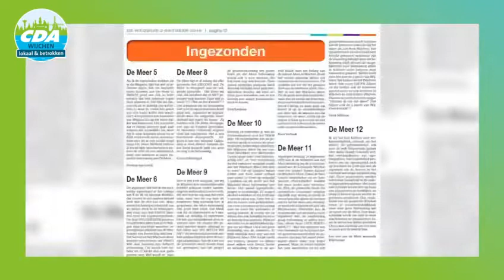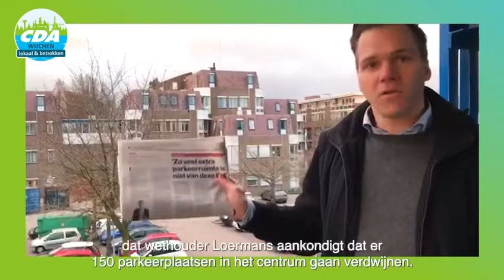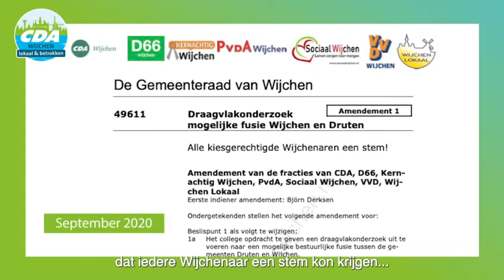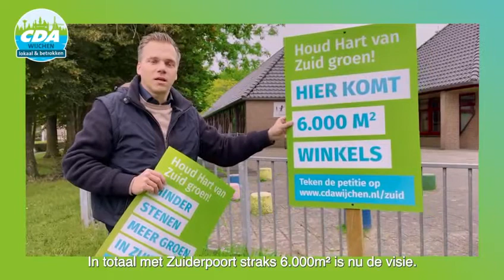Gemeenteraadsverkiezingen 2022 "Mooie resultaten CDA Wijchen!"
✅ Behoud Wijchens Meer
✅ Voldoende parkeerplaatsen centrum
✅ Geen draagvlak, geen fusie
✅ Houd Hart van Zuid groen!

De resultaten van het CDA Wijchen in de gemeenteraad zijn samengevat in een leuk filmpje.

Het CDA Wijchen wil zich de komende periode inspannen voor:
- Doorpakken met bouwen woningen
- Aanleggen speel- en klimbos
- Duurzamer Wijchen
- Veilige en schone wijken
- Omzien naar elkaar
- Behoud dorpse karakter en cultuurhistorische waarden